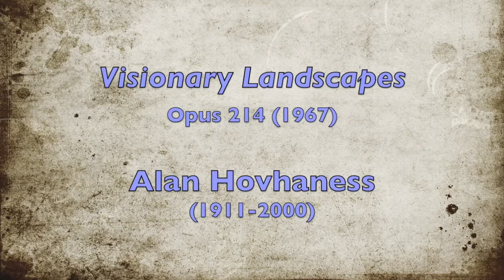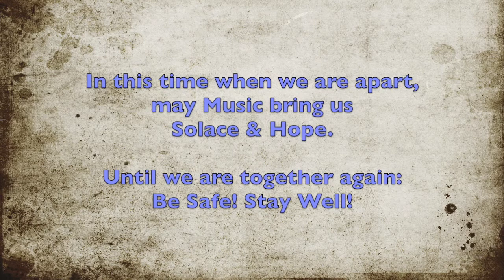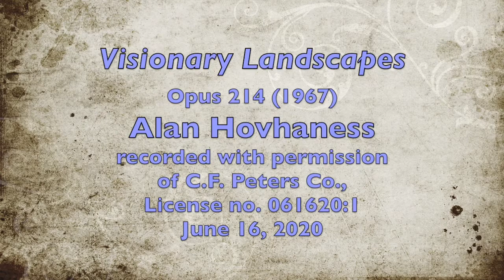FPC-SF TGIF Concert — June 26, 2020: David Solem plays Music for Piano by Alan Hovhaness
David Solem, Assistant Organist, First Presbyterian Church of Santa Fe

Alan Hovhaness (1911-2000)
Five Visionary Landscapes, Opus 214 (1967)

This performance was recorded for this TGIF (Thank Goodness It's Friday) Concert.

Recorded with permission of C. F. Peters, Co. License no. 061620:1